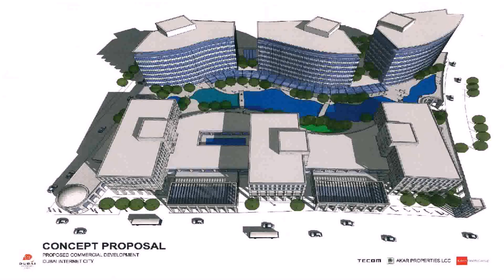Building 6 Dubai Internet City - Gif Maker DaddyGif.com (see description)